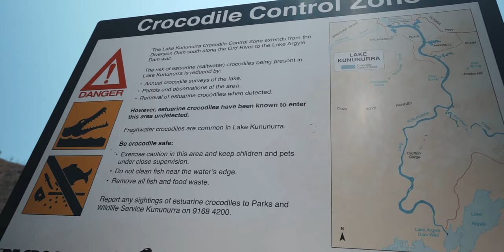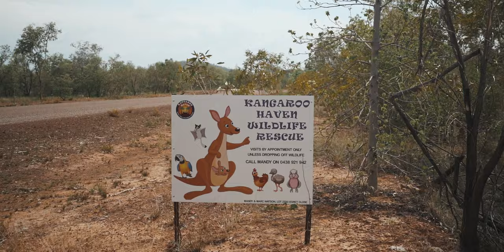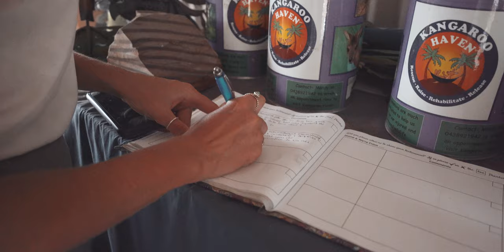An epic kayak, cuddly kangaroos, the mother of all storms. Western Australia Road Trip | Lake Argyle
This place is EPIC 🤩! So we extended our stay at Lake Argyle to squeeze in a heap more fun stuff before we leave The Kimberley’s and road trip across to James Price Point (an hour north of Broome). For a real taste of wet season watch (or skip) til the end!

If you’ve got a kayak (or rent one!) kayaking the Ord River gives you a totally difference perspective of the area. Surrounded by the towering river bank, with just birdlife as your playlist, it’ll feel totally relaxing. Until you realise you’ve got to power back upstream against the flow of the water coming out of the dam! That’s when I (Soph) realised that all my strength is in my lower body 😂😅

And if you’re like us, when you travel Australia you’ll be humbled and in awe of the landscapes, the local ways of life, and the wildlife you’ll no doubt encounter. A visit to Kangaroo Haven made our week, actually it’s been a highlight of our entire big lap of Oz. Mandy is one of the most remarkable, generous and selfless characters we’ve ever encountered and we hope that by sharing her story, and her good work her sanctuary (and all of its wildlife) will thrive 🦘🦘🦘🦘🦘🦘

So if you like this video (obviously give it a thumbs up)  but we’d rather you added Kangaroo Haven to your list of ‘MUST DOs’ on your Western Australia road trip.

Peace, love and safe travels. x

HIGHLIGHTS
00:00 Intro
00:37 A Kayak Adventure
13:19 Hot Tip for Cheap Beers ;)
16:20 Baby Kangaroos
22:31 Dangerous Wet Season Storm!

PS: our road trip to Broome / James Price Point was before the recent floods made the road impassable. Watch til the end of the video for some insane footage of what these wet season storms are like, and yep that's a road train falling into the river! NUTS.

As we travel Australia on our big lap, we'll show you what its like to vanlife around this sunburnt country and it’s coral reefs, 4wd tracks,  beach camps, fishing spots, mountains, waterfall gorges and rainforests.

If you want to follow along and see if we love (or hate) not having a routine or more than 6 metres of living space as we caravan Australia… or if you’re just looking for holiday inspiration via our travel guides, then SUBSCRIBE!
Dunc and Soph x

Footage shot on a Sony A7S, DJI Mavic 3 and DJI FPV